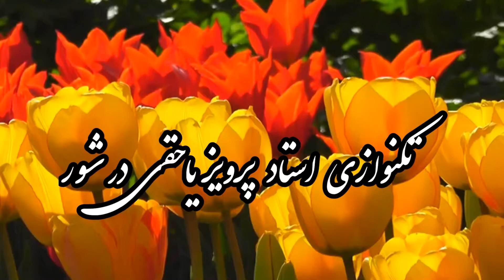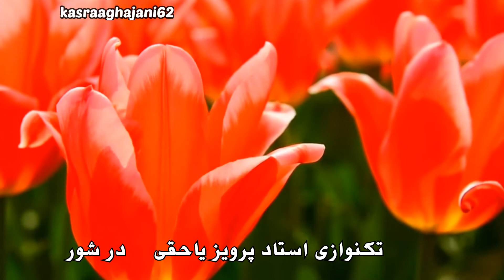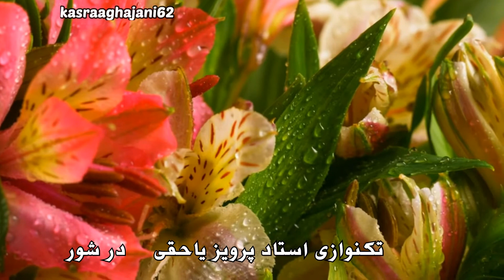قسمتی از تکنوازی بی نظیر استاد پرویز یاحقی در شور